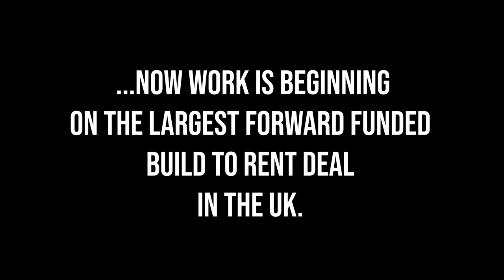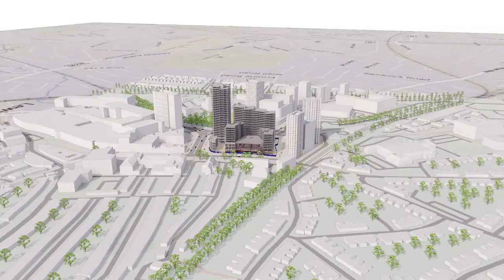Lewisham Gateway - an introduction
Muse board director, Mike Auger talks in detail about our wider Lewisham Gateway scheme... from its beginnings with the Urban Taskforce in the early 2000s to where it is today.

Mike talks about the key ingredients to delivering this gateway scheme, the comprehensive land assembly that took place to make it possible, and importantly what it creates for the Lewisham community - a destination in its own right, that brings amenities to the local economy that the area has never seen, driving growth, opportunities and prosperity for all.

The second and final phase is currently on site with Balfour Beatty, following a £252m forward funding deal from Build  to Rent specialist, Get Living plc. This phase will provide 649 homes for rent, c.25,000 sq ft of retail space, c.15,000 sq ft of food and beverage space, a gym, 10,000 sq ft of offices and Lewisham’s first major multiplex cinema.